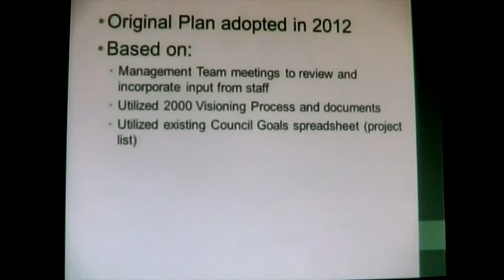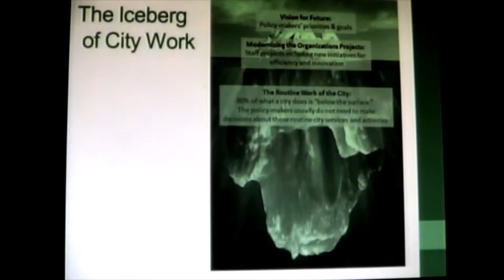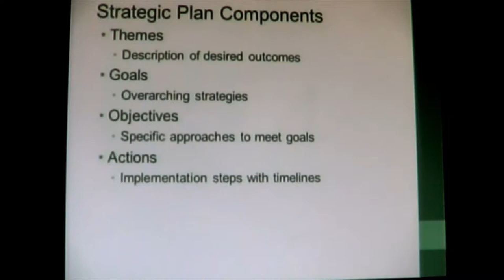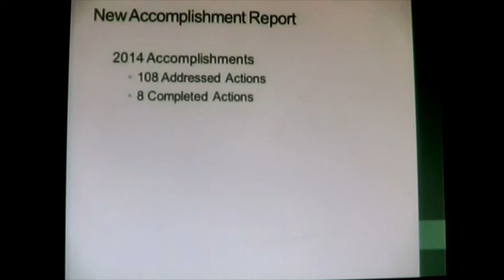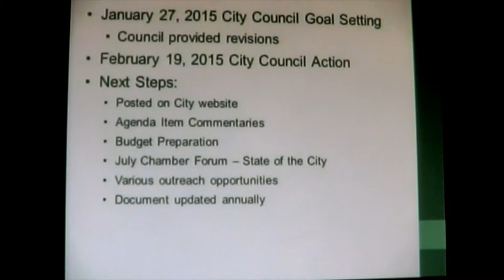City of Medford's Goals and Vision - 19 Feb 2015